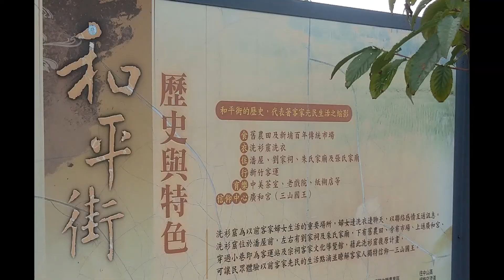逍遙騎(32集)新埔 古蹟宗教之旅 劉氏雙堂屋 新埔潘屋 陳氏家廟 瑟若天主堂 褒忠亭義民廟(共12公里)(新埔人的後代真令人佩服)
新埔 古蹟 宗教之旅 共12公里
於新埔遊客中心出發，至和平路和平路上，有劉氏家廟、新埔潘屋及朱氏家廟，皆是清代創建，基督教長老教會員在中正路時1918年創建，1950遷至和平路，教會內有一湯鼎乾紀念館，紀念新埔第一任牧師，再至成功街，有義勇廟、范氏家廟、文昌祠，其中范氏家廟是新埔街(古代的區域)最早興建的家廟，在中正路有民國44年西班牙神父所建的瑟若教堂(內思高工亦是)，陳氏家廟在1895年日本人燒毀在光緒年重建，很精緻的家廟，義民路上有劉氏雙堂，電影1895的場景，另有客家最大信仰中心褒忠亭義明廟，繞行新埔非常佩服新埔子孫對先祖的崇敬態度。

~~我的騎自行車紀錄~~